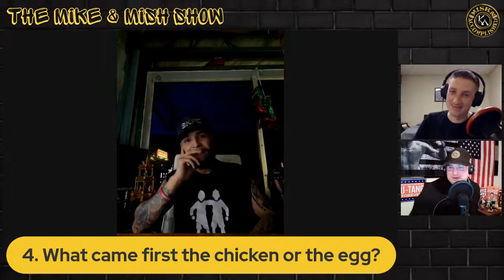The Mike & Mish Show ep 47: Luis Palomino, Sito Navarro, Miranda Maverick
Tonight we’ll be talking with the reigning, defending, BKFC and Police Gazette lightweight champion Luis “Baboon” Palomino. Fresh off his successful defense at Knucklemania 2, Baboon has plans for his future and they include a 165 lbs title! Hear what he has to say on that!

Next we talk with up-and-comer Lardy “Sito” Navarro, who’ll be making his debut inside the BKFC squared circle on March 12th in Salamanca NY. The 20 year old is ready to go!

Last, we welcome back to the show UFC flyweight Miranda “Fear the” Maverick. Miranda will be stepping into the octagon March 12th when she fights Sabina Mazo at UFC Fight Night: Santos vs Ankalaev. Taking this fight on short notice, she’ll look to get back in the win column and back on her way to title talks.